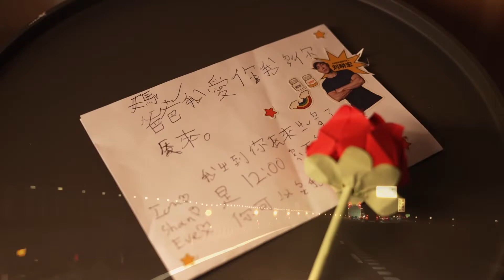劉畊宏與VIVI第一次去新疆